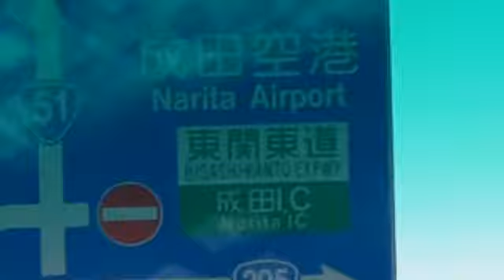4-2013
fun times